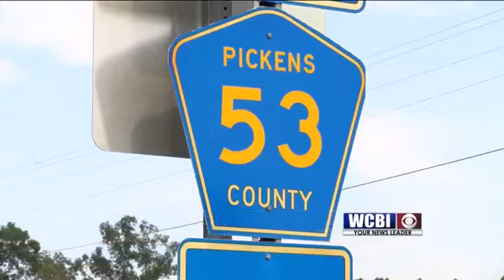Homicide Victim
We now know the name of the man found dead in Pickens County.